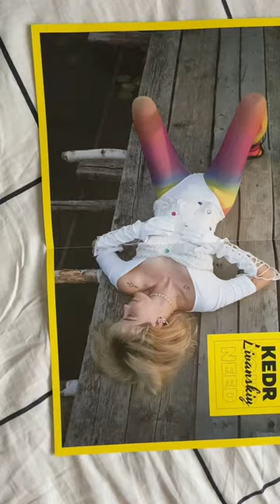Kedr Livanskiy - Your Need neon yellow vinyl